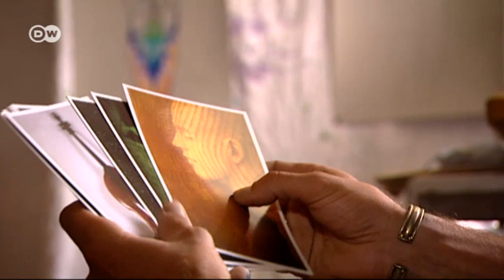Weltmeister im Body-Painting | Euromaxx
Der Südtiroler Johannes Stötter ist vielfach preisgekrönt - in einer ungewöhnlichen Disziplin: dem Bodypainting. Oft inszeniert der 35-Jährige seine Models vor natürlichen Hintergründen und erzielt damit erstaunliche Effekte.